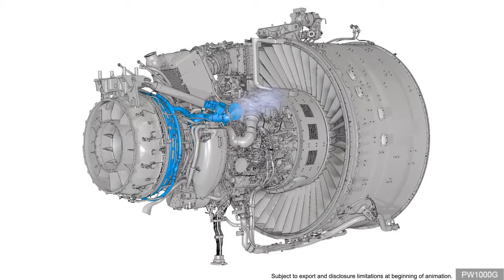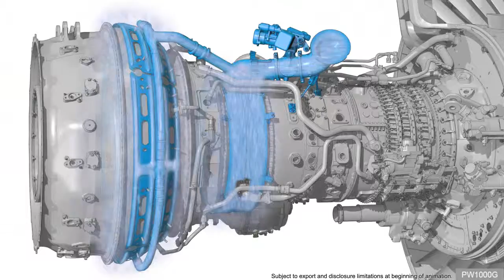P W pure power engines(4)